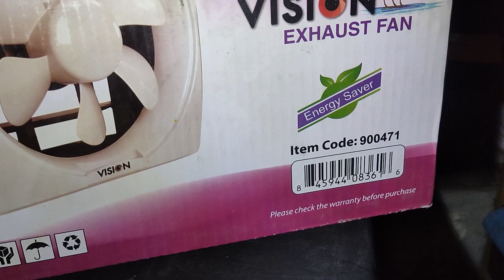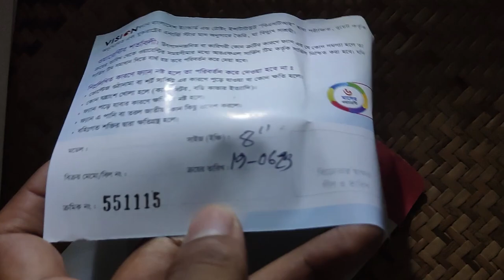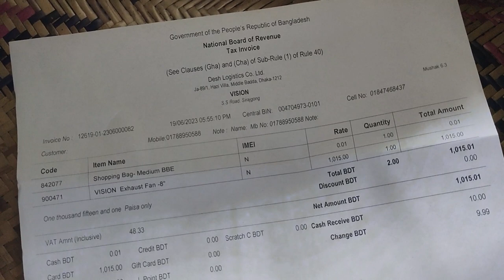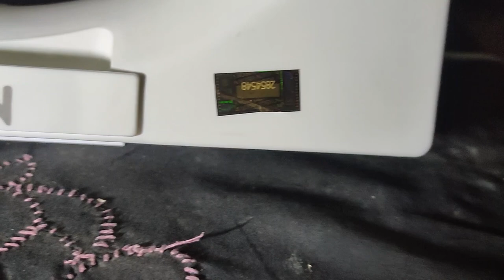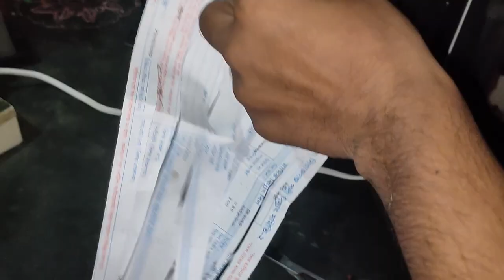VISION Exhaust Fan 8" রান্নাঘর বার্থরুমের এক্সস্ট ফ্যান রিভিও ভিতরের গরম বাতাস বাহিরে নিষ্কাশন করে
Description
Code: 900471
Size: 200mm/8"
Color: White
Features:
* 99.9% pure copper wire
* Low power consumption
* Durable and well Designed
* Over voltage carrying capacity
* Less sound in motor
* Aerodynamic Plastic Blades

Technical Specifications:
* Rated Voltage: 220 Volt
* Rated Power: 40 Watt
* Frequency: 50Hz
* Speed: 1200 R.P.M.